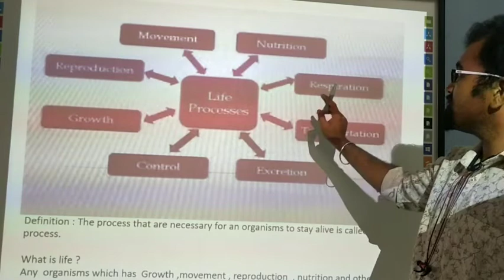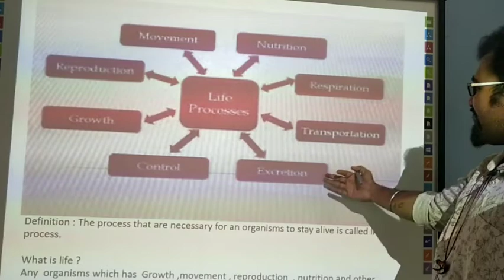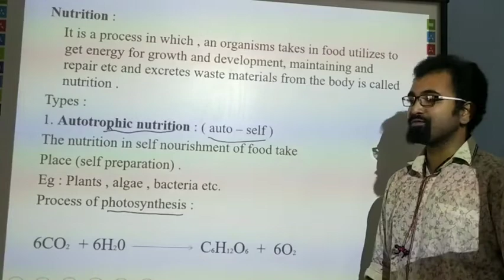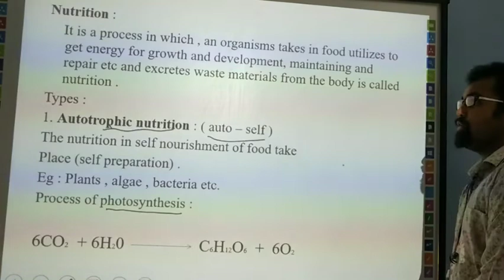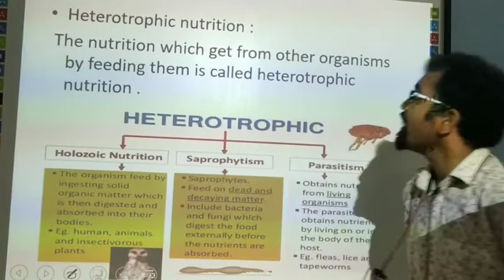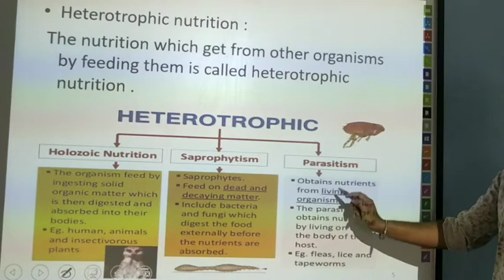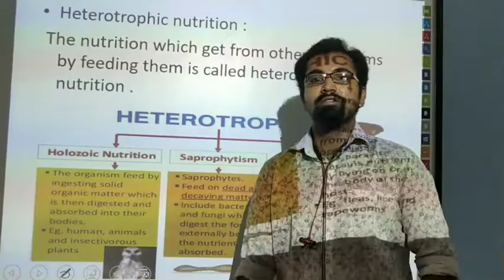Life Process Biology (SSLC)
Definition of life and life process
Nutrition, types and examples